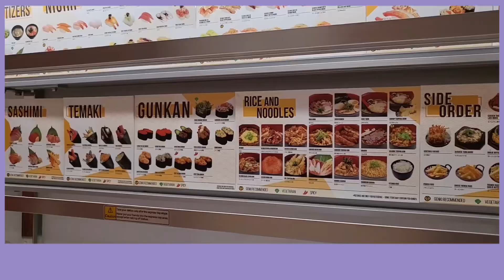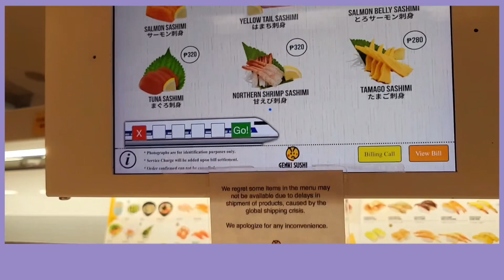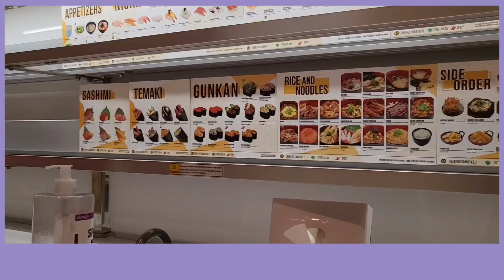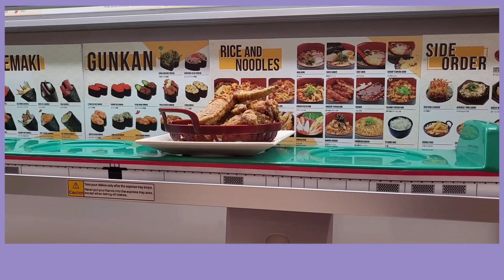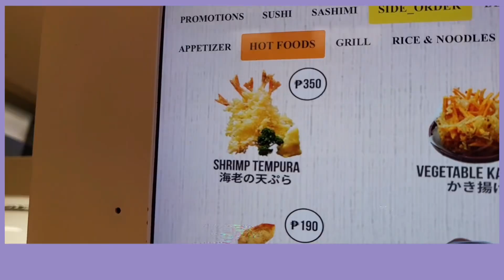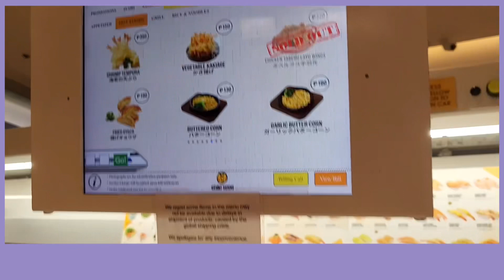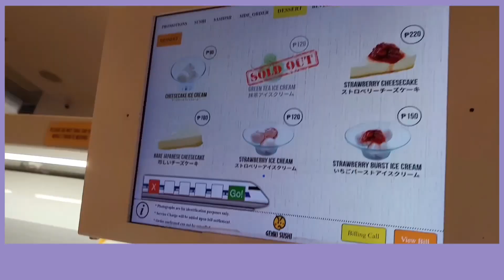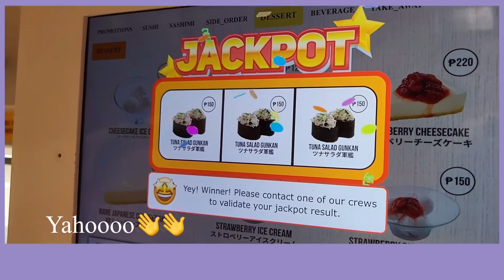BULLET TRAIN SUSHI RESTAURANT II GENKI SUSHI II NAKAKAALIW GUYS…HEHE! WE LOVE JAPANESE FOOD